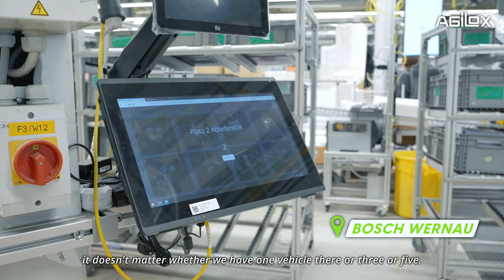AGILOX Success Story with Robert Bosch GmbH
Check out our Success Story with Robert Bosch GmbH and get to know to their great experience with AGILOX Autonomous Mobile Robots (AMR).